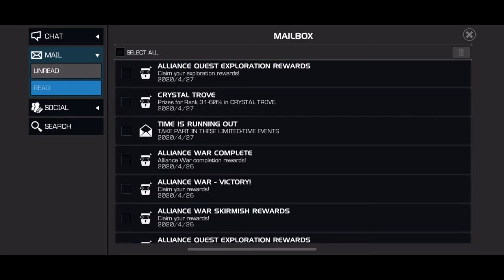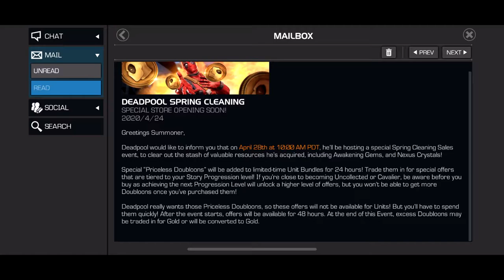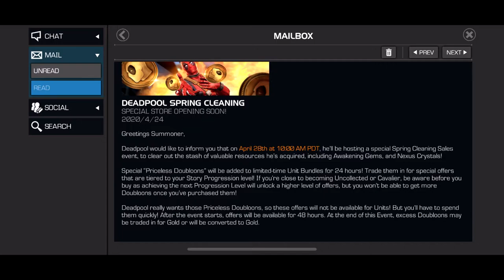MCOC SPRING TIME CLEANING RANT! (Marvel Contest of Champions)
A rant